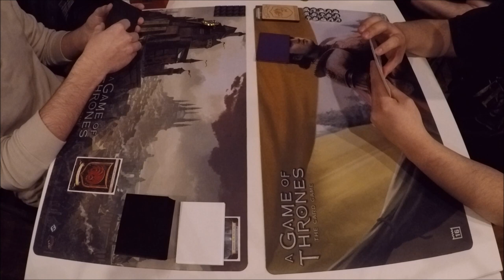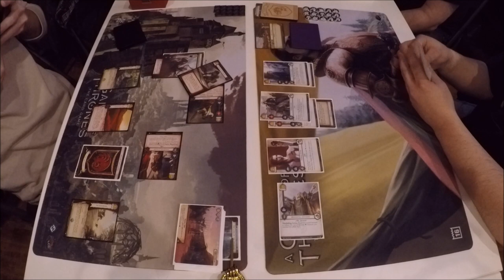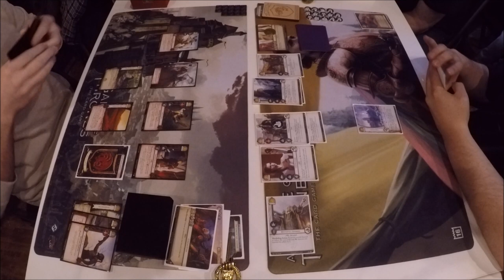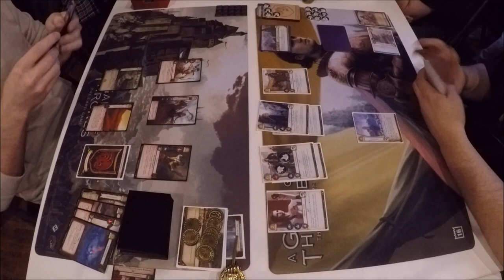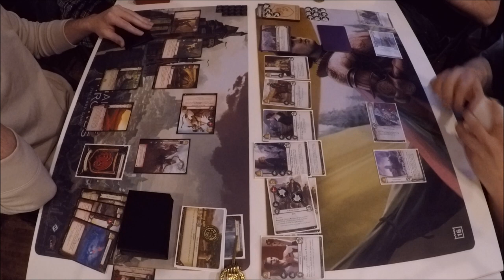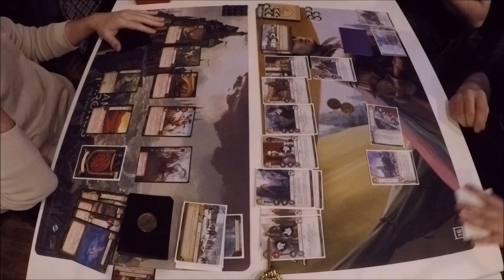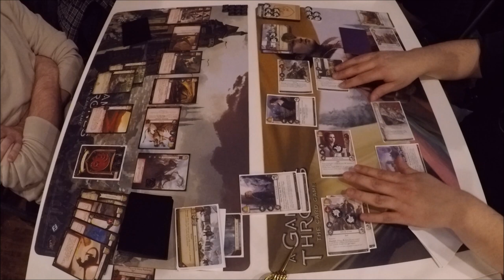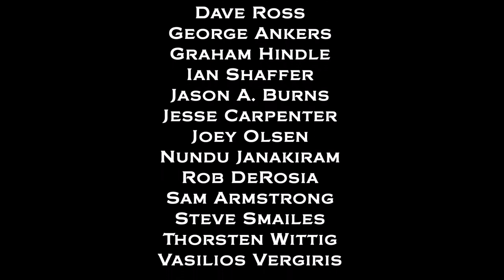Game of Thrones LCG: Store Championship 2017 (401 Games) Finals!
This is the finals match from the Game of Thrones: The Card Game 2nd Edition Store Championship held at 401 Games in Toronto, ON Canada on January 29, 2017.

In this match we have Stark Crossing (Alfredo) vs. Targaryen Crossing (Kevin)